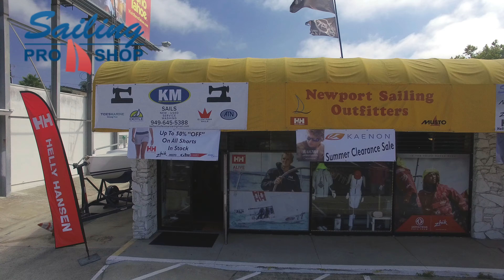BCYC 2018 Club Championships Final cut